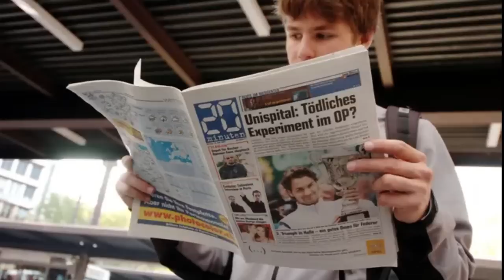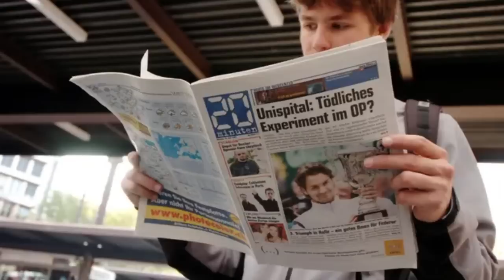Mestyat Betna | ጽምብል ህግደፍ ኣብ ከተማ በርን ስዊዘርላንድ ብፖሊስ ተኣጊዱ!